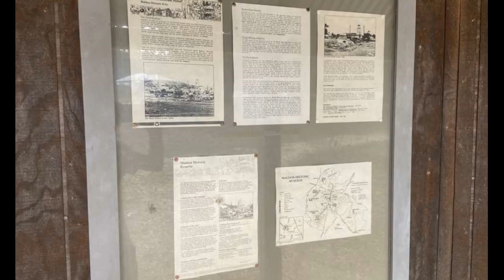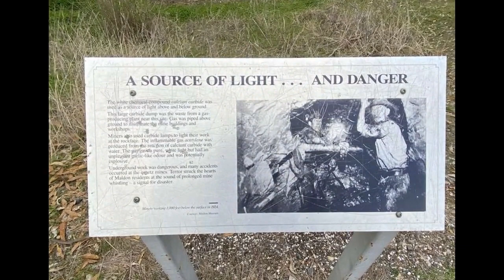The North British Mine (Maldon)